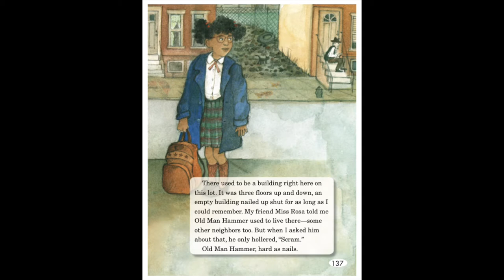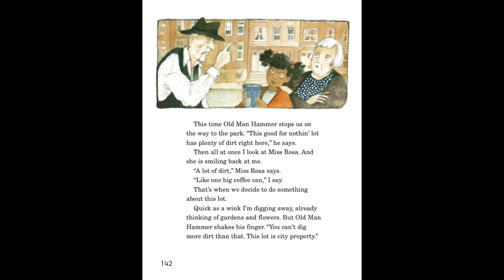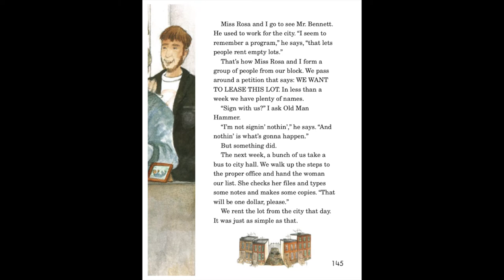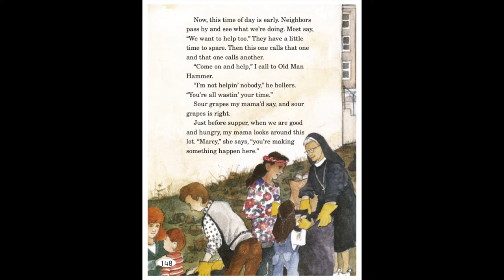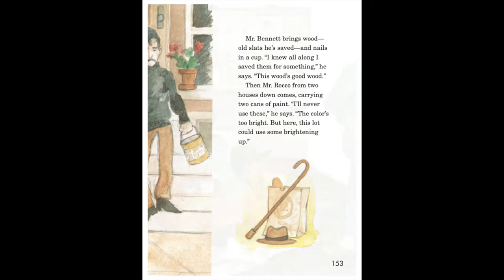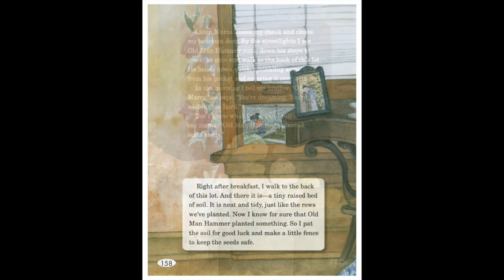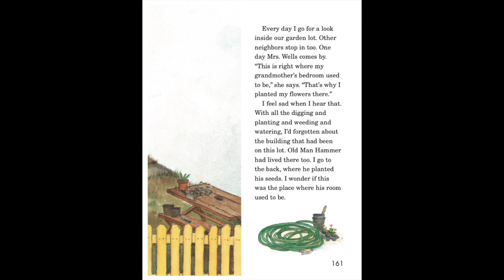City Green by DyAnne DiSalvo-Ryan